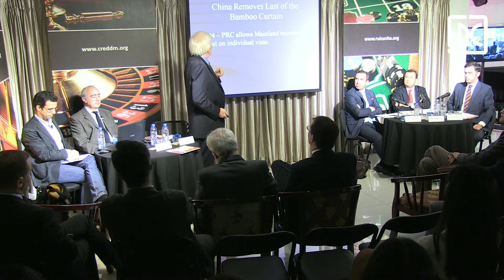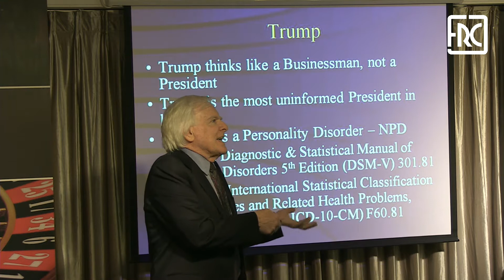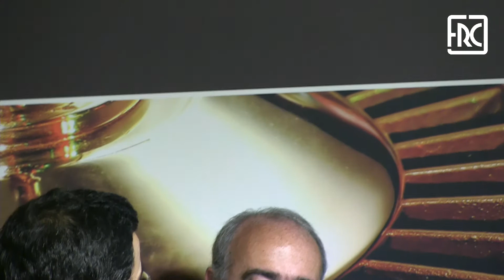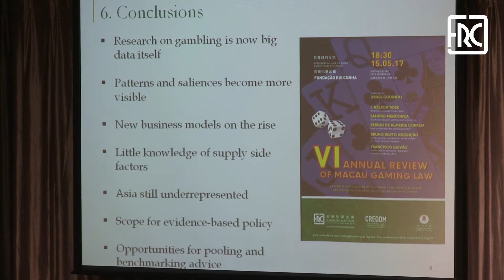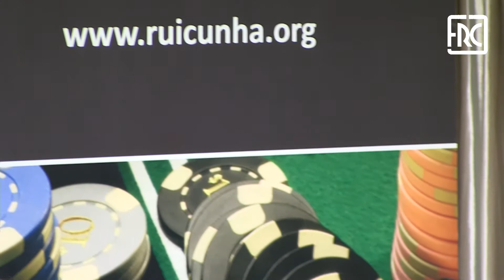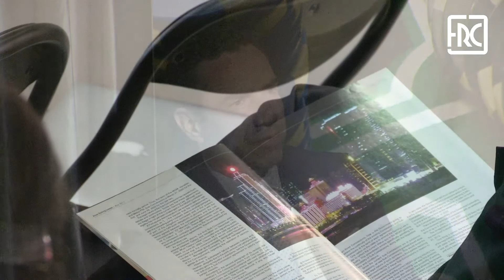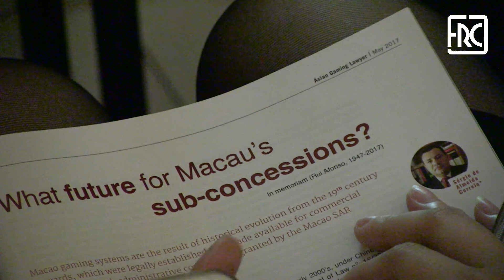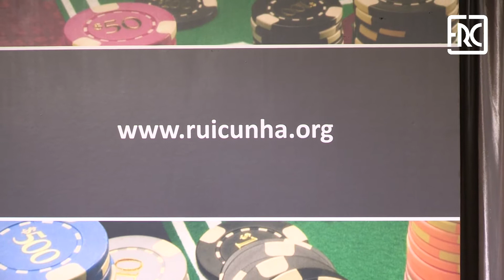2017.05.15 - VI ANNUAL REVIEW OF MACAU GAMMING LAW